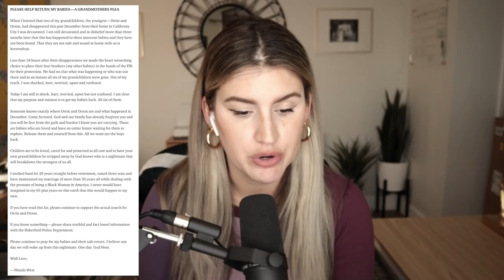UPDATE! Orrin and Orson West Update and Footage - Missing Boys from Cal City/Bakersfield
Orson West (3) & Orrin West (4) are missing boys / brothers who live in Cal City, California, and were reported missing on Monday, Dec 21st, 2020 by their adoptive parents, Trezell West & Jaqueline West. A search for the missing boys quickly began but yielded no results. Authorities searched the house and dug up the backyard. As new footage from a nearby neighbor was obtained, it became clear that Trezell and Jaqueline's version of events did not align with what was on camera. What's worse, neighbors report never having seen the boys, EVER, since the family moved to Cal City from Bakersfield in Sept 2020.

🕵🏼‍♀️ All Access! and unlock DISCORD private group chats, early uploads, and members-only live streams.